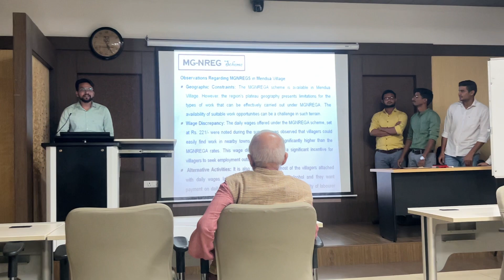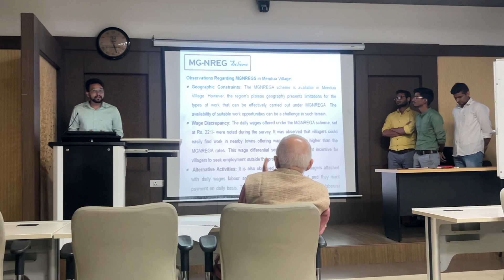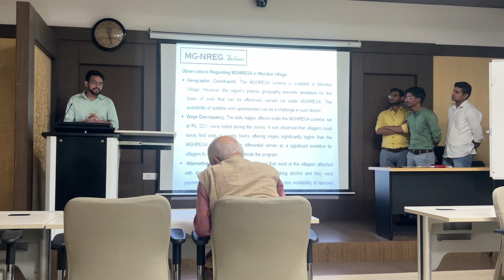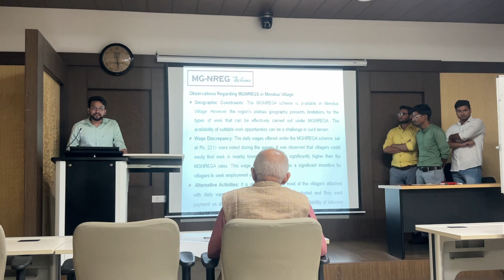How is the presentation on 'Village Attachment' conducted during ASO training?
In this video, I'm excited to share my enriching experience during the 5-day village attachment as a part of my training as an Assistant Section Officer in the Central Secretariat. Join me as I take you on a journey through the heart of rural India, where I had the opportunity to immerse myself in the vibrant culture, traditions, and daily life of a village. I'll share insights into the unique challenges and the extraordinary moments I encountered during my stay, shedding light on the essential role that such grassroots experiences play in our roles as public servants. Discover the transformative impact of this village attachment program on my perspective and my commitment to serving our nation with dedication and empathy."